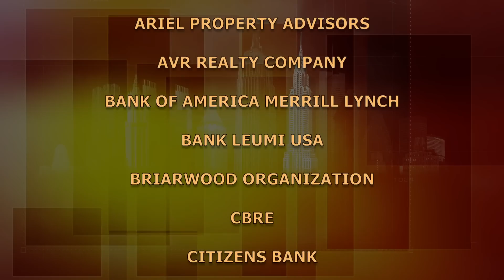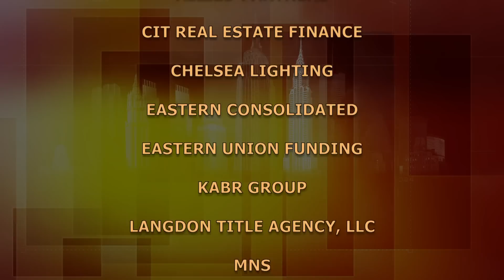BuildingNY: Dave Konig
Comedian Dave Konig, three time Emmy Award winner as host of television's "Subway Q&A," started in show biz at 10, stared in Off Broadway in "Addicted To Show Business" and "Hebrew School Dropout" and on Broadway as the dee-jay in the revival of "Grease."    (Taped:  01/08/15)